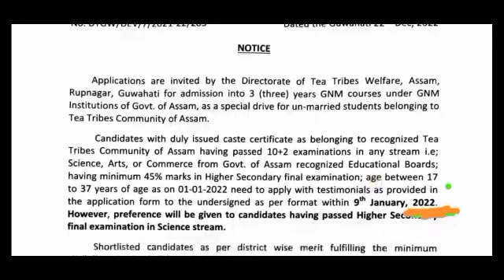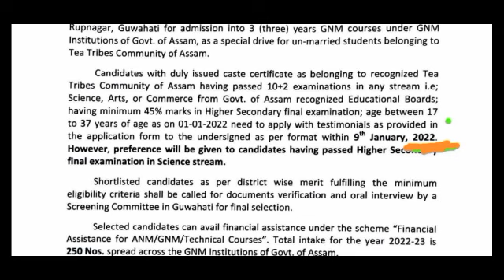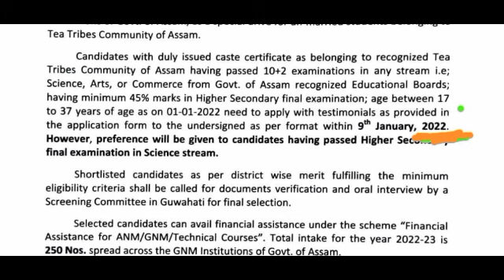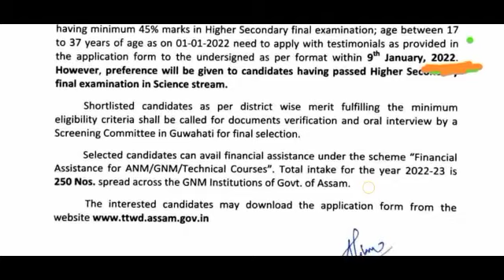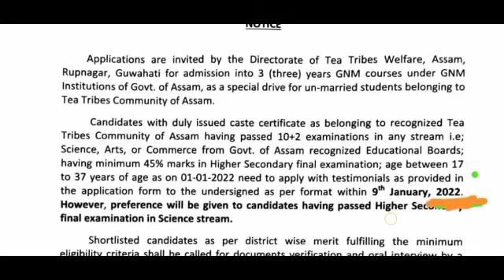GNM Courses , Tea Tribes Welfare, Govt of Assam. 2022